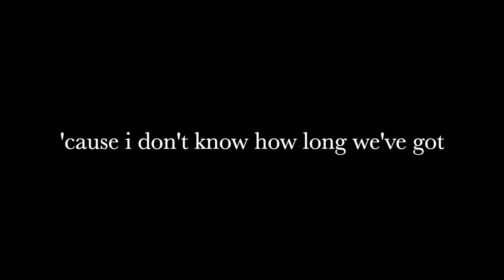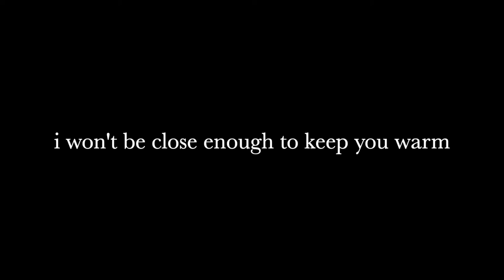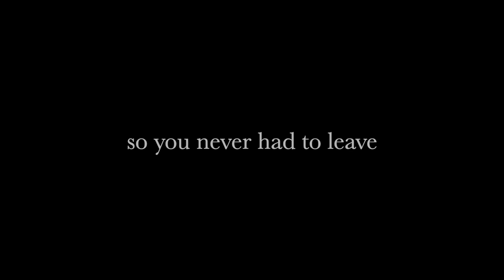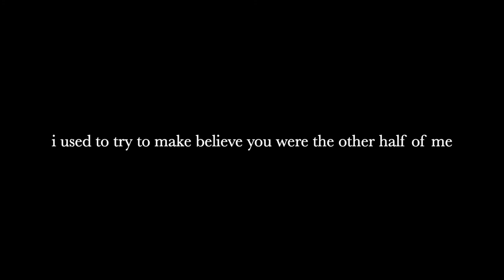Loved The Ocean by Emilia Ali (Lyrics)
Emilia Ali: IG @emiliaali